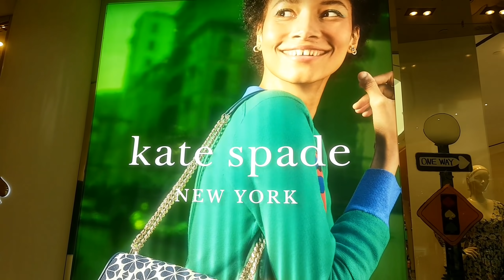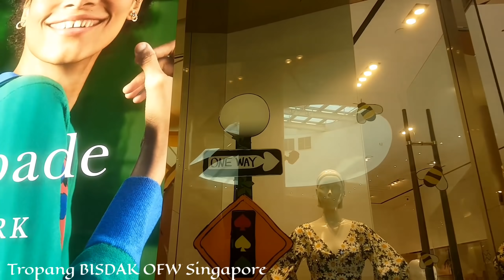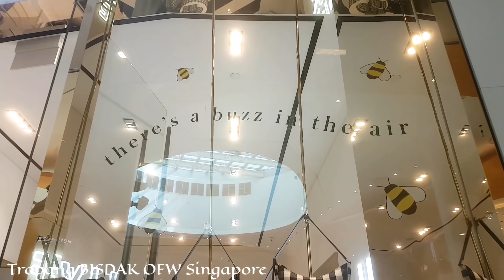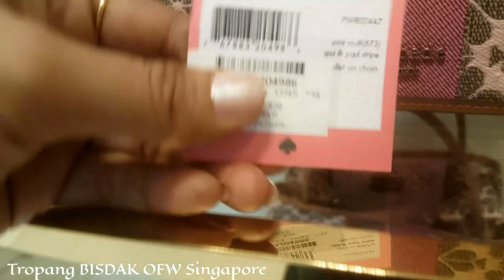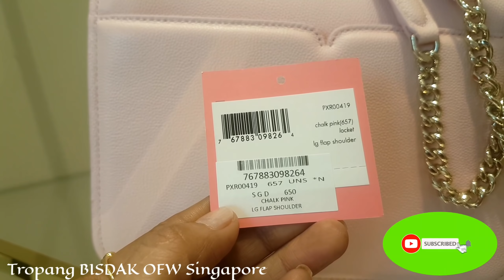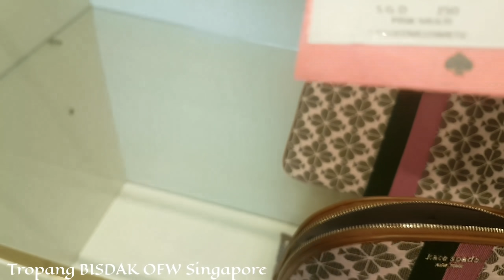KATE SPADE NEW YORK BAGS NEW IN SUMMER COLLECTION 2021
💗SHOP WITH ME GUYS💗